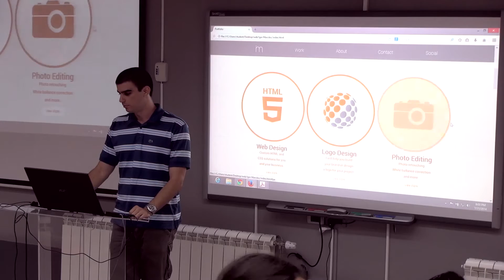Prezentacija završnih radova generacije 2013/14 sa odseka Design & Multimedia na ITAcademy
U četvrtak, 31. jula 2014. godine, održana je svečana prezentacija završnih radova najboljih polaznika generacije 2013/14 sa odseka Design & Multimedia na ITAcademy.

Ponosni smo što smo imali priliku da se družimo i učimo sa još jednom sjajnom generacijom Print, Web i Video dizajnera. Želimo im puno uspeha u budućnosti!